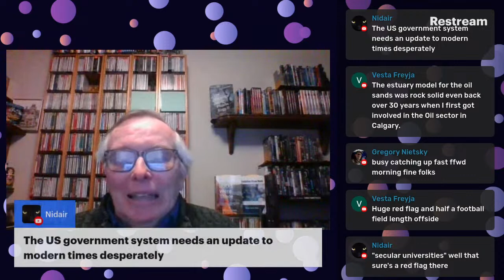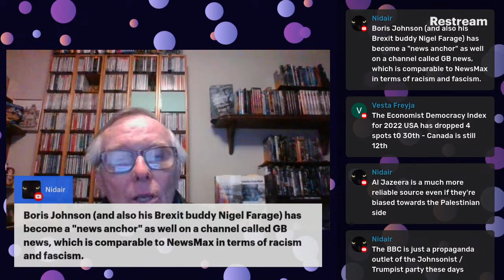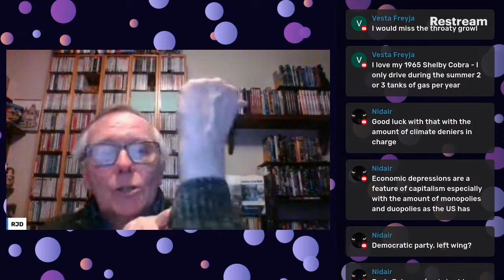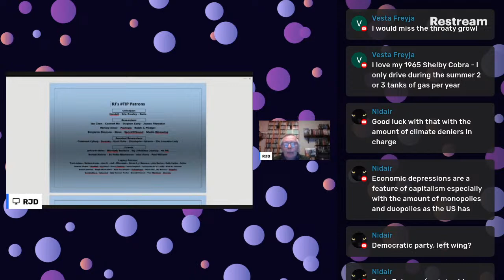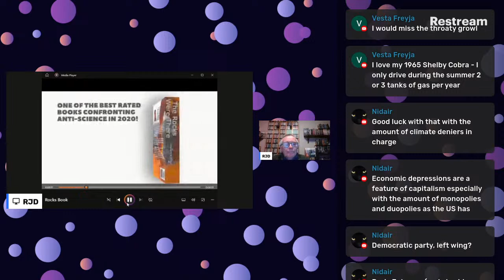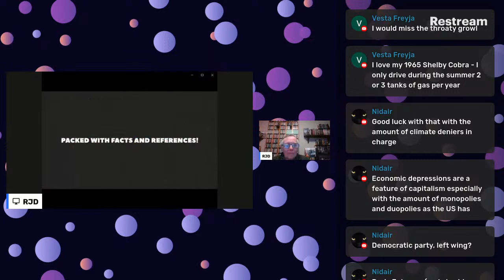Titans 16 the ongoing creationist speciation muddle & Silvestru joins the YEC Liar's Club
Evolution Hour 298 In their section dissing the impact of natural selection, one of the YEC posts they wave is a 2020 one from Cserhati & Bates which contained this

“Many people hear about new species arising via natural selection. One famous example taught at many secular universities is how darker-coloured peppered moths allegedly arose due to the increase of air pollution after the industrial revolution.”

No sources, but besides that “allegedly” there’s the issue that there was never claimed to be a new species in that example.  All of which reminds us of the confusion on what speciation entails in the creationist mindset.

Part 2 geologist buddy Colton brought to my attention a dandy example of Emil Silvestru 2010 misrepresenting the content of his own cited sources (so doing an Andrew Snelling).  Several of the links in the CMI are outdated, so the relevant one is to Gingras 2004 and Colton added Zhang 2022 regarding how well-the estuary model has continued to be held.

Several modelings of the formation have been done: Durkin 2017 did 3D modeling of the meander-belt switches and a 2022 one Huang

But there’s more!  It is interesting that Silvestru dangled some of the ichnotaxa in the deposit, doubting they are reflective of the depositional circumstances standard geology suggests, but without citing any sources (even creationist) to defend that.  But if they were formed (somehow) during the Big Slosh, how come other life (like bits of a shark’s tooth or a fish vertebra, mixed into the muck of the deposits that date by conventional means to times before those appeared?

What was the work on the trace fossils?  Here follows just a sample of the papers I found available open access:

Now the problem here is in the new fossil being a new FAMILY, thus NOT that identical to the Jurassic or extant forms.  And since families tend to be deemed kinds in baraminology, Cox is bucking that trend by implying unchanged kinds.  Which begs the question, how many kinds do they think there are?  Cox & the older post skipped all that.